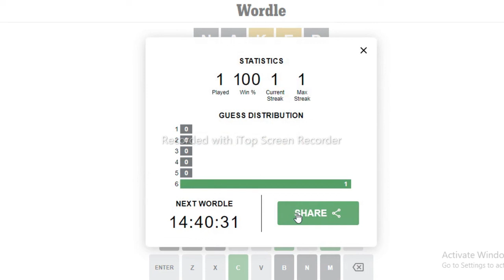answer | daily wordle solution today's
how to play wordle

why most people play wordle

How do you do Wordle?

What is the Wordle word today?

How does Wordle work?

What's todays Wordle 28 feb.?

why tranding wordle